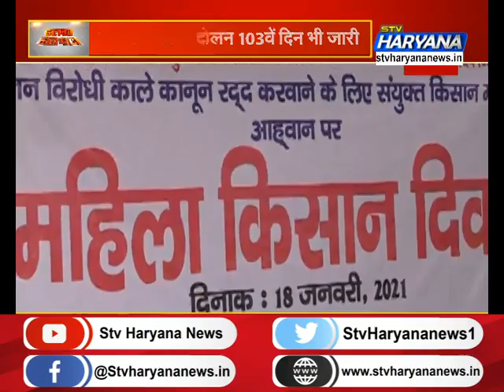किसानों का आंदोलन 103वें दिन भी जारी, आज आंदोलन में महिलाएं करेंगी मंच का संचालन || STV Haryana News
किसानों का आंदोलन 103वें दिन भी जारी, आज आंदोलन में महिलाएं करेंगी मंच का संचालन..